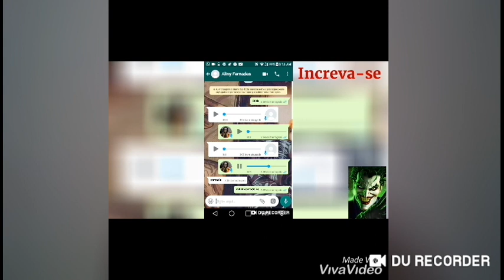Botei em uma mina e deu b.o